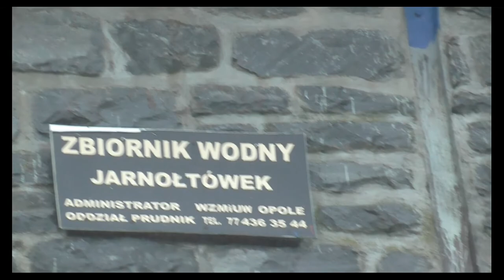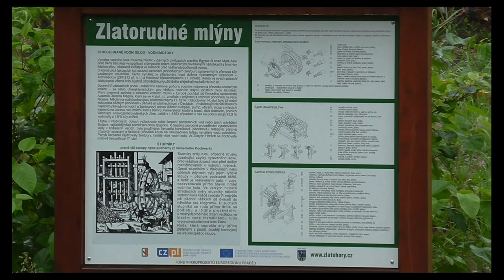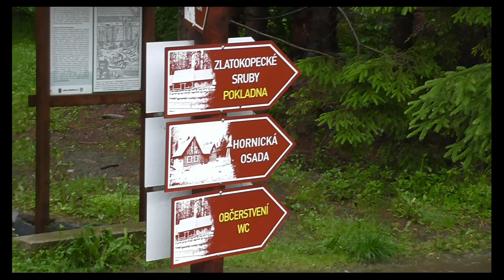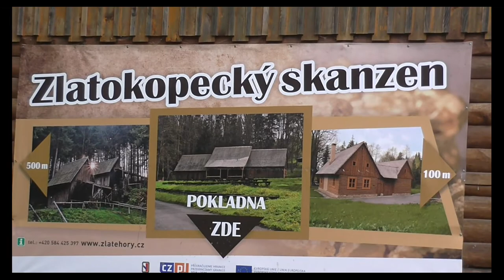Červen.deštivé období 21.6.2020